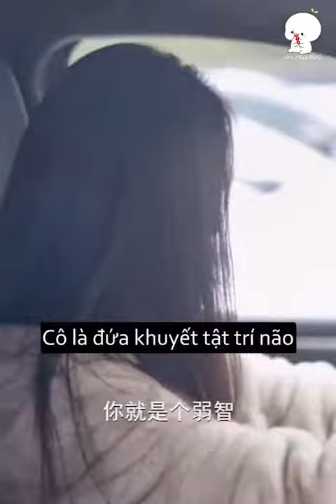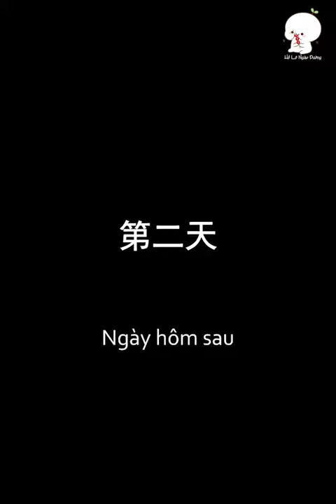Lại là mẽ học viên lầy lội | ITube| Douyin china